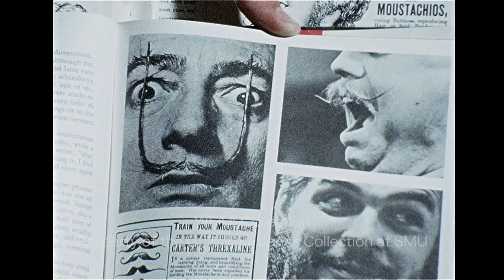WFAA Reports on Mustaches in 1972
Today’s fashion & style clip deals with an accessory that goes unappreciated and underutilized in today’s so-called “modern” world: the beauty that is the mustache wig. WFAA. September 1972.